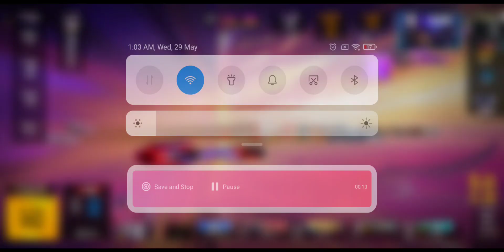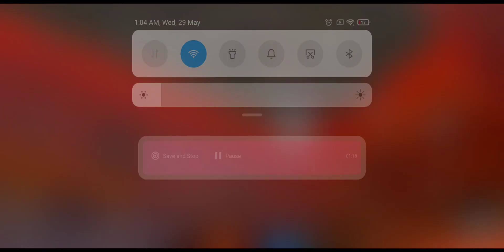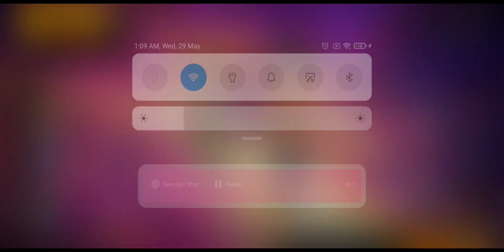Honour score Below 95